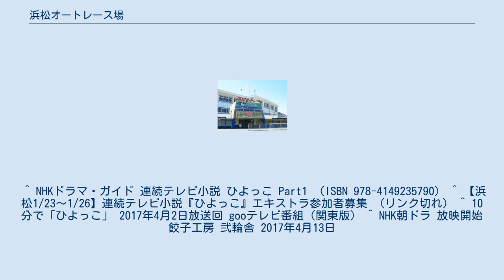浜松オートレース場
浜松オートレース場 （はままつオートレースじょう） は、静岡県浜松市中区にあるオートレース場。
施行者・土地建物ともに浜松市で所有管理している。
 中部地区唯一のオートレース場である。
2005年9月、収支悪化が原因で浜松市が浜松オートレース場の廃止を検討し始めたことを受けて、全日本オートレース選手会が存続を求める署名活動を行った。
その結果、船橋オートレース場と共に2006年4月に日本トーターへの民間委託が開始され、これにより黒字転換を果たしたことから当面存続されることになり、メインスタンドも耐震化に伴う建て替えが検討されている。
 実況は2015年度下期より島田祐希が担当している（司会・進行も兼務）が、かつては森上リエ、立野純、野村達也、橋本悠督、鈴木晴也、岸根正朋が実況を担当していた。
アシスタントは安原幸子が担当している。
かつてはナビゲーターに山咲さくら、グレードレースに限り垰口美穂子も担当していた。
 ^ 選手会浜松支部が街頭PRを実施・浜松オートレース存続に向けて署名のお願い ^ 経営健全化の取組みと包括的民間委託について (PDF) ^ “浜松アーリーレースの試行開催について”. オートレース オフィシャルサイト. 公益財団法人JKA (2021年3月10日). 2021年5月28日閲覧。
 ^ NHKドラマ・ガイド 連続テレビ小説 ひよっこ Part1 （ISBN 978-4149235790） ^ 【浜松1/23～1/26】連続テレビ小説『ひよっこ』エキストラ参加者募集 （リンク切れ） ^ 10分で「ひよっこ」 2017年4月2日放送回 gooテレビ番組（関東版） ^ NHK朝ドラ 放映開始 餃子工房 弐輪舎 2017年4月13日